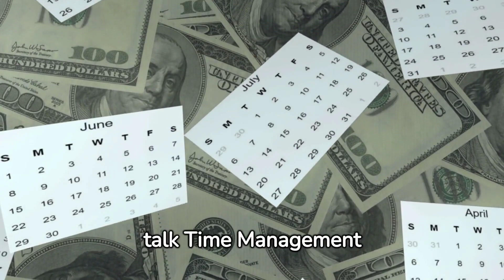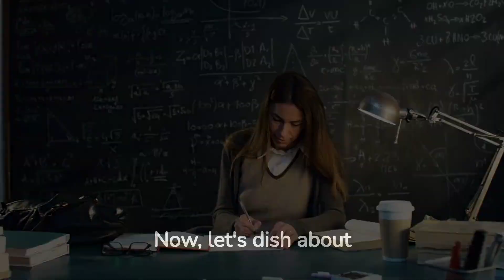Skyrocket Your College Life with the Magic of AI!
Get set to supercharge your college journey like never before! 🎉In our latest game-changing video, "Skyrocket Your College Life with the Magic of AI," we unveil the astonishing ways Artificial Intelligence can revolutionize your entire college experience. Whether you're struggling to juggle a hectic schedule, striving for that perfect GPA, or pondering the ideal career path—AI is your ultimate life-hack for college success! 🌟
Not just a futuristic concept, AI is the here-and-now toolkit you never knew you needed. Learn how to use cutting-edge scheduling apps to master the art of time management like a pro. Discover AI-driven tutoring platforms that adapt to YOU, making the climb to academic excellence a scenic journey rather than a steep mountain. Turn group projects from daunting tasks into thrilling collaborations, all with the help of AI-powered software! 💡
But that's not all! Our video also delves into how AI can be your personal career matchmaker, aligning your unique strengths and interests with opportunities you'll love. And let's not forget the big bonus—AI's potential to boost your health and well-being, ensuring you're not just academically fit, but also physically and mentally resilient! 🏋️‍♀️🧠
So why settle for ordinary when you can have extraordinary? Click play and open the doors to a college experience you've only ever dreamed of! Don't miss out on unlocking the secrets to maximizing your potential.